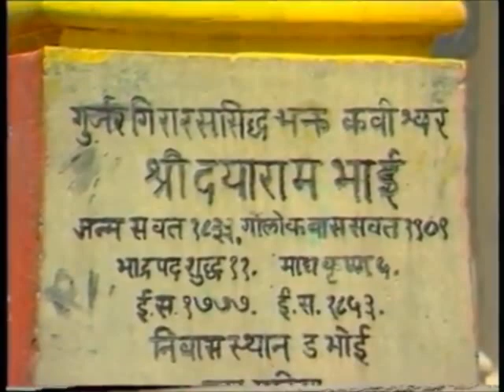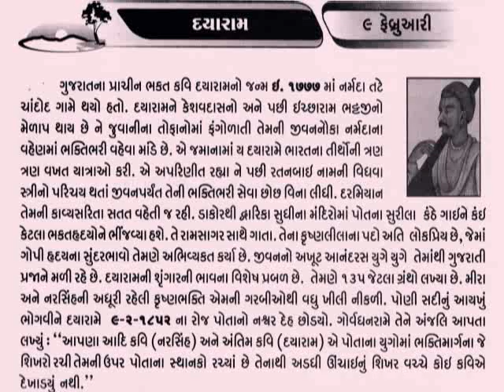કવિ દયારામ 9 February Kavi Dayaram मध्यकालीन गुजराती_वैष्णव कवि_ગરબી શૈલી @vasant teraiya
Dayaram (Gujarati:દયારામ) (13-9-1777–9-2-1853) was a Gujarati poet of medieval Gujarati literature. He was known for his literary form called Garbi in Gujarat. He was a follower of Pushtimarg of Hindu religion.[citation needed] Dayaram, along with Narsinh Mehta and Meera, is considered as major contributor during Bhakti Movement in Gujarati literature.Dayaram was follower of "Nirgun bhakti sampraday" (pushti sampraday) in Gujarat. So he gave many Garbi describing Krishna as human-being.
Although Dayaram has written in prose a major chunk of his published work is in poetry. The total number of his creations is not known and is still under debate. There are various opinions of scholars. Kavi Narmad writes; with confirmation with Dayaram's chief disciple Ranchod, that the poet has written 38 Gujarati books and 37 Hindustani books, where as one other scholar states that the total number of books is 87, where as some others believe that the total number of the poet's creations is almost one and a half lakhs whereas some believe that he has written 48 books in Gujarati, 41 in 'Vraj' plus 7000 more in 'gujarati',12,000 in 'Vraj', 200 in Marathi, 24 in Punjabi, 15 in Sanskrit and 75 in Urdu.Dayaran was trained musician. He was expert in playing many musical instruments.
He also knew many Indian languages.Hindi and Gujarati._આજનો દિનમહિમા-માનવપુષ્પોની મહેક-